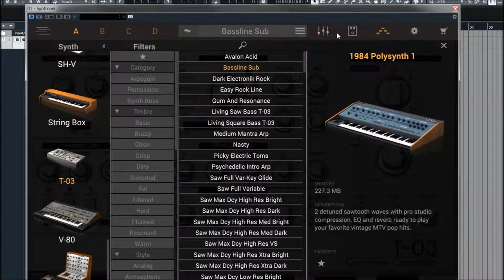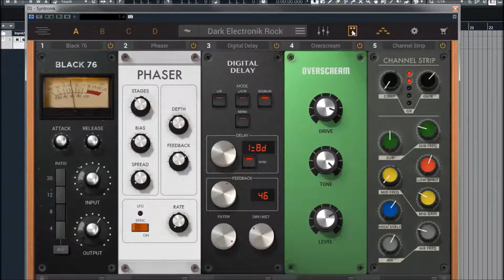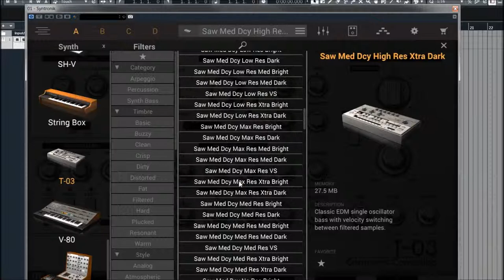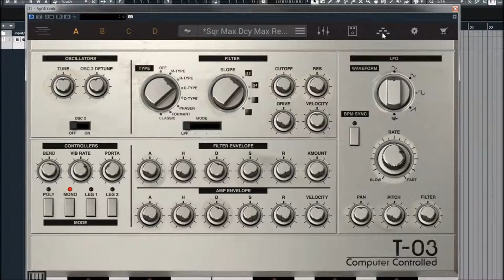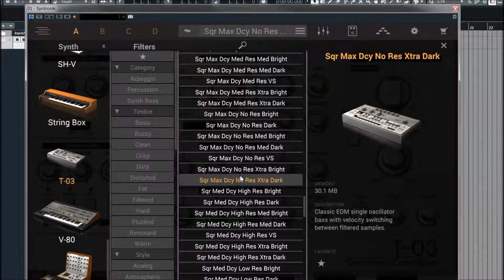IK Multimedia | Syntronik Deluxe | T03 (TB 303)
Syntronik’s T-03 recreates the Roland TB-303 bass line, also known as the "Silver Box", "Acid Dream Machine", or more simply "the 303". Manufactured from 1982—1984, this odd little synthesizer box with a 16-step sequencer started out as to be an accompaniment machine along with its partner product, the TR-606 drum machine.

But in the late 80s, electronic dance music artists and DJs embraced the rather inflexible and somewhat quirky sound as a staple of what would become the EDM movement. From Prodigy's "Fat Of The Land", to Fatboy Slim's "Everybody needs a 303", this little machine has been featured on some of the most iconic anthems of the late 80’s/early 90’s electro, underground and house scene.

Notable users were Future Sound of London, Massive Attack, Orbital, Eat Static, Fatboy Slim, Überzone, Moby, Underworld, The Prodigy, Jimmy Edgar, Union Jack, Front Line Assembly, Pet Shop Boys, Freddy Fresh, Luke Vibert, Chemical Brothers, Aphex Twin, Astral Projection and many more.